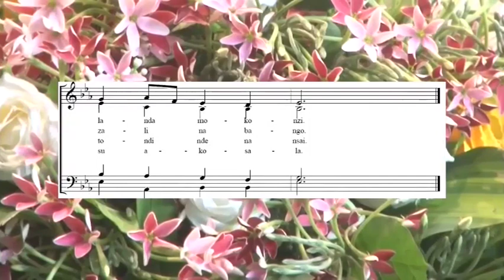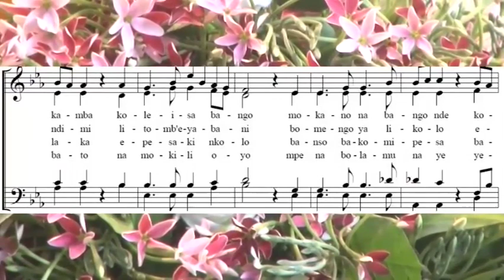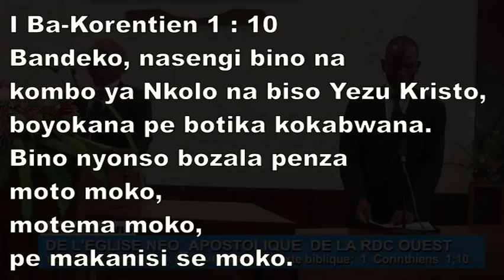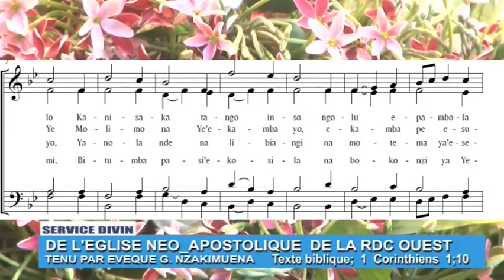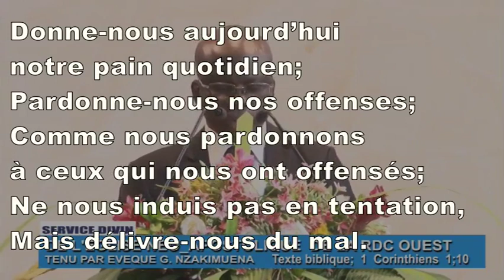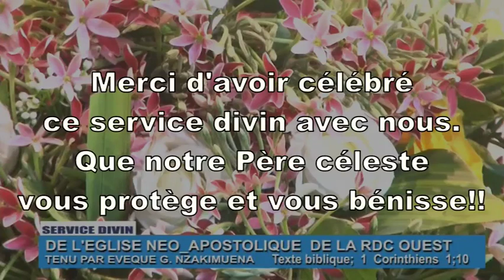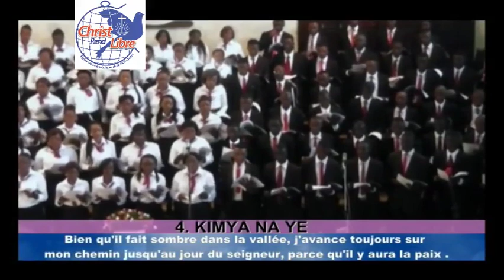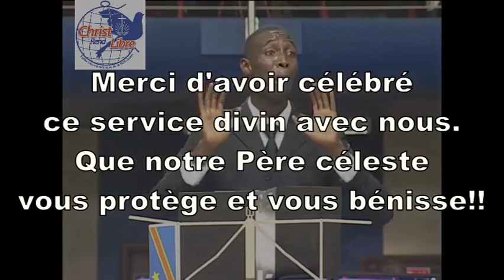Service Divin pour mercredi, 17 juin 2020 célébré par l'Évêque Nzakimuena (Kinshasa Sud-Ouest)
Nous aimerions vous inviter à suivre un service divin enregistré pour ce mercredi, 17 juin 2020 - célébré par l'évêque G. Nzakimwena (Kinshasa Sud Ouest) - en français avec traduction en Lingala.

Texte Biblique :
I Corinthiens 1 : 10  Je vous exhorte, frères, par le nom de notre Seigneur Jésus-Christ, à tenir tous un même langage, et à ne point avoir de divisions parmi vous, mais à être parfaitement unis dans un même esprit et dans un même sentiment.
I Ba-Korentien 1 : 10  Bandeko, nasengi bino na kombo ya Nkolo na biso Yezu Kristo, boyokana pe botika kokabwana. Bino nyonso bozala penza moto moko, motema moko, pe makanisi se moko.